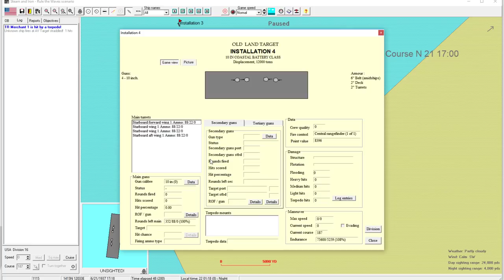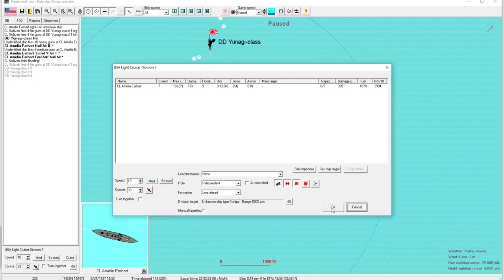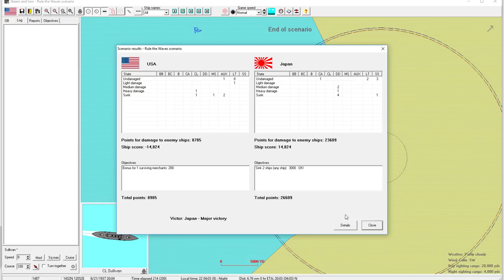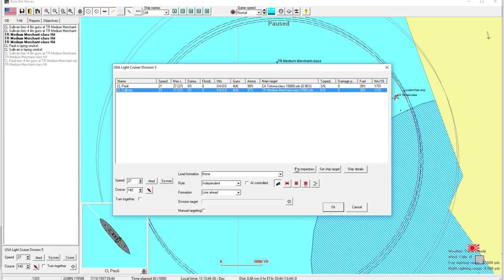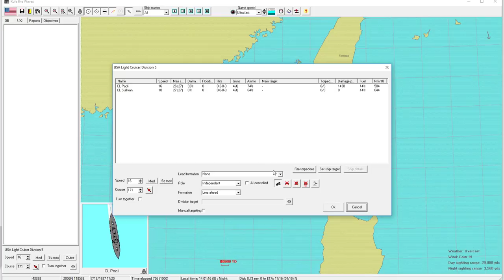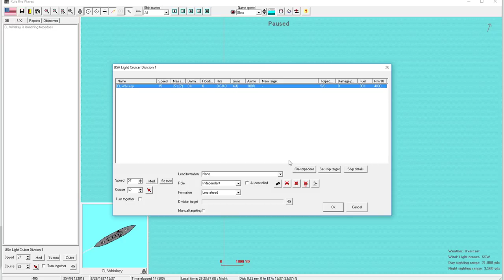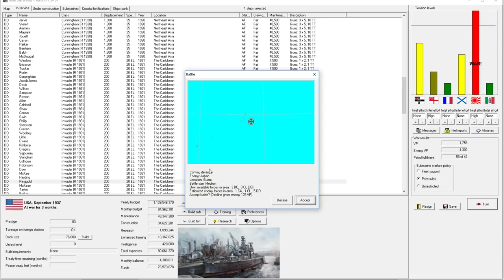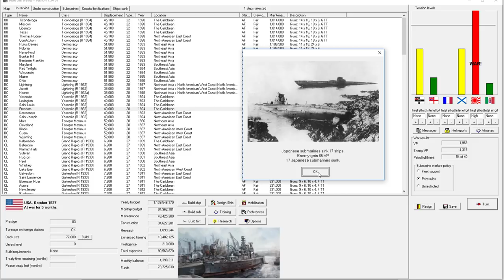Rule the Waves | Let's Play USA - 49 - Shameful Display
► Summary: In historic fashion, the Japanese start off the war sinking our ships.